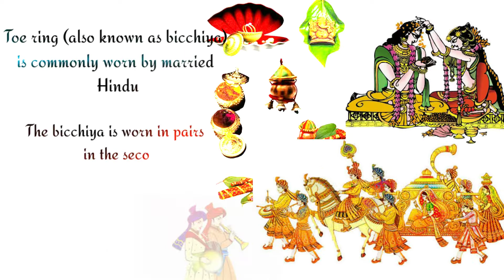How make Toe rings bicchiya worn married women's Goldsmiths work silver ornaments